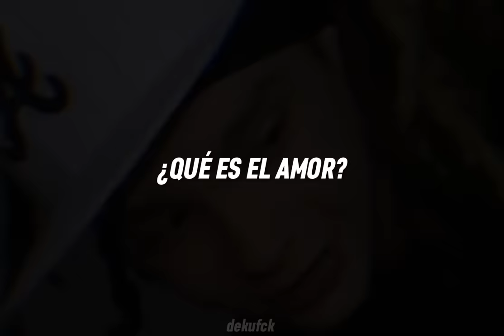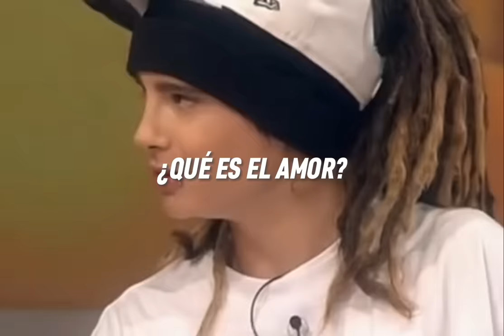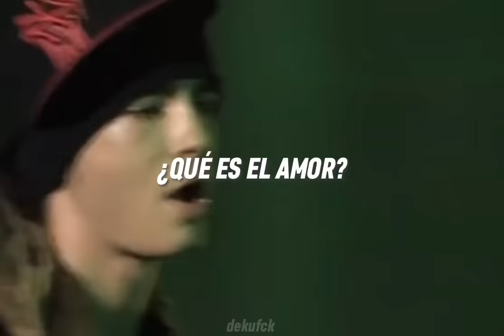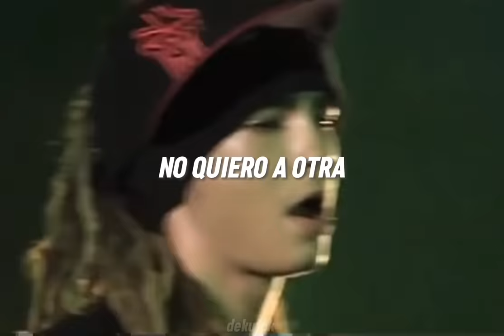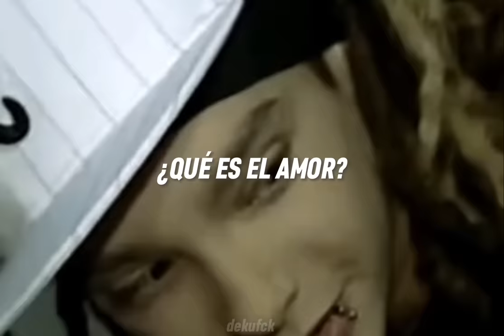tom kaulitz | haddaway — what is love? (sub español)